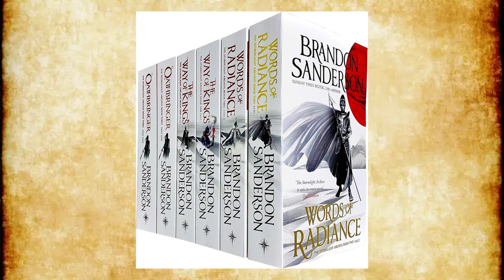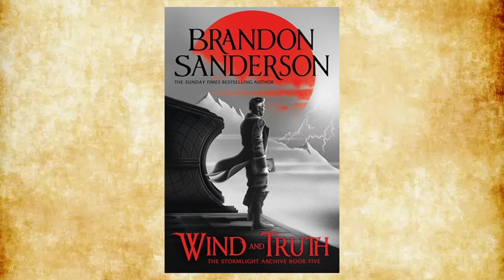رواية نهج الملوك٬ ملفات النور الكتاب الأول، براندن ساندرسن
نقدم لكم في هذآ الحلقة مراجعة للجزء الأول من ملفات النور للكاتب براندن ساندرسن. نهج الملوك. رواية ملحمية من الطراز الرفيع.